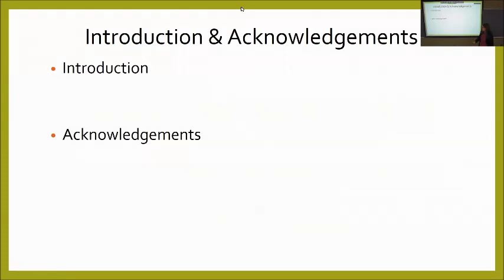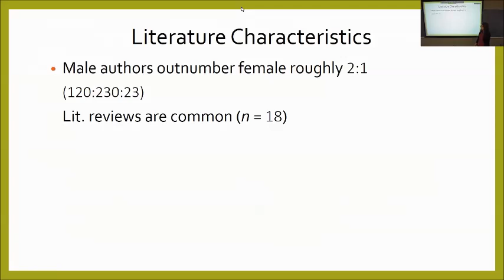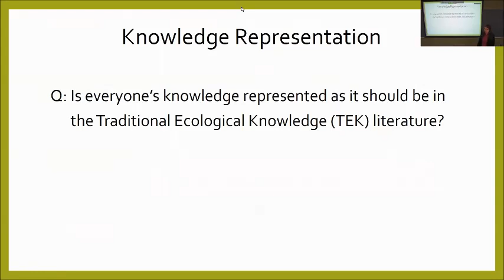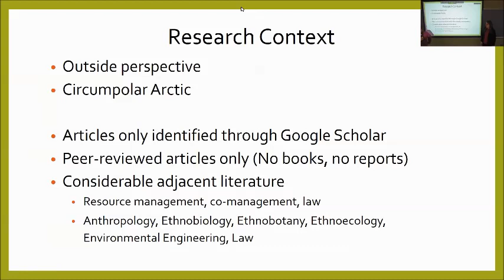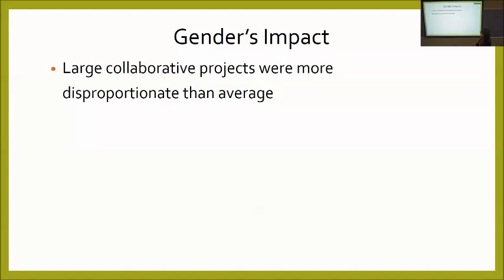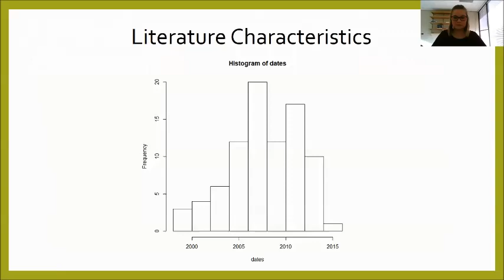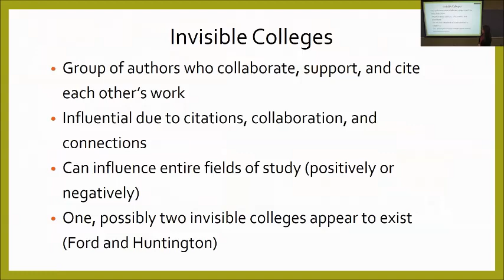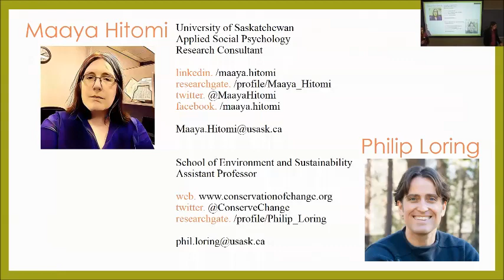Hidden Participants and Unheard Voices: TEK & Climate Change Research in the North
Traditional ecological knowledge (TEK) is widely discussed in academic research as having value for understanding how ecosystems are changing because of climate change. Some scholars have noted that TEK, especially when brought into discussions of environmental planning and management, takes on a distinctly political character, one that can be either disruptive to or coopted by existing systems of colonial power and exploitation
of indigenous peoples. Yet, there has been little critical evaluation of research on TEK and climate change, to explore whose voices in this research are being privileged or marginalized. In this webinar, we report on a systematic literature review to explore the role of such factors as gender, age, and the social construction of scientific research in TEK research on climate change. Our emphasis is on the North, and specifically the North American Arctic and Subarctic regions, though we also note evident parallels
in TEK research elsewhere. We discuss our findings and conclude with some notes on steps for moving the literature forward, discussing the challenge of defining expertise and the need to allow communities to self-determine through defining who the experts are, while also not marginalizing important voices.

Presenters: Maaya Hitomi and Dr. Philip Loring